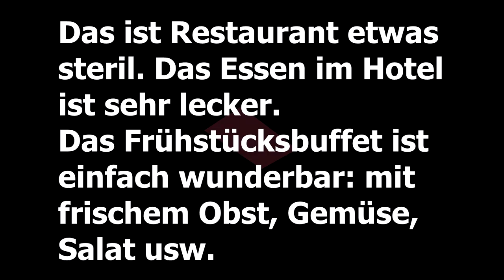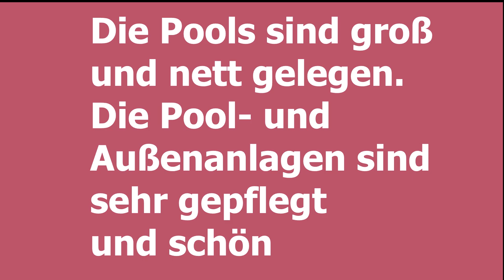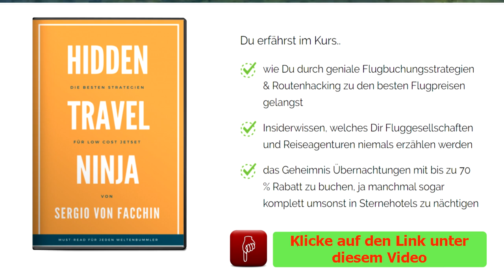Panviman Koh Chang Resort ❤ Hotel gay friendly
Panviman Koh Chang Resort ist Hotel gay friendly. Etwas abgelegen und erhöht mit Blick in die Ferne.
Auch von der Natur drumherum ist das Hotel wunderschön gelegen.
Es ist wirklich wie das Paradies auf Erden.

Das Personal vom Hotel Panviman Koh Chang Resort ist sehr freundlich und hilfsbereit und liebenswürdig.
Die Gästehäuser befinden sich im riesigen Garten
Die Zimmer sind groß, sauber und gemütlich mit einer kleinen Terrasse oder Balkon

Ein perfekter Ort um ein paar Tage auszuspannen. Hotel gay friendly.
Die Pools sind groß und nett gelegen.
Die Pool- und Außenanlagen sind sehr gepflegt und schön.

Das ist Restaurant etwas steril. Das Essen im Hotel Panviman Koh Chang Resort ist sehr lecker. Das Frühstücksbuffet ist einfach wunderbar: mit frischem Obst, Gemüse, Salat usw.